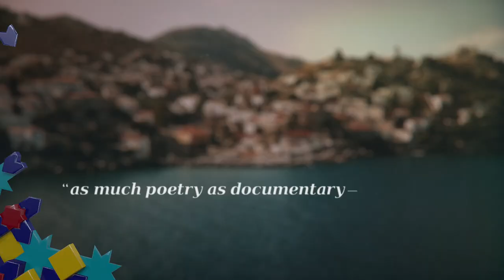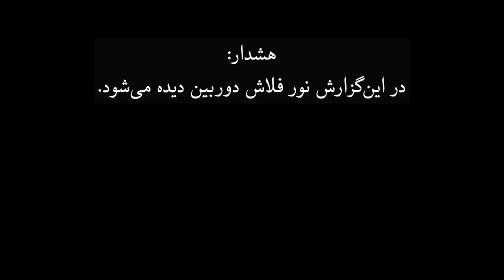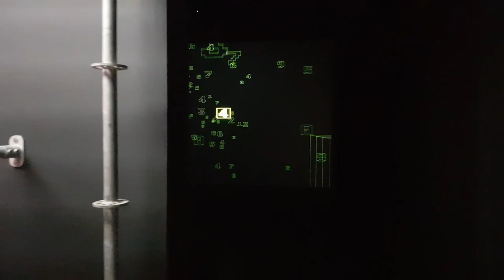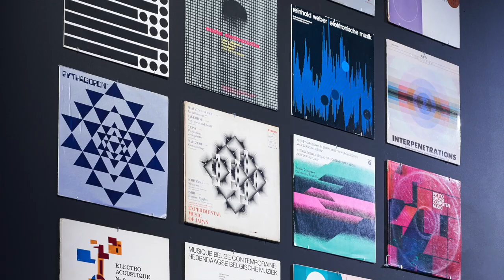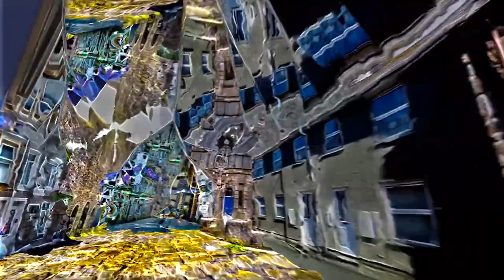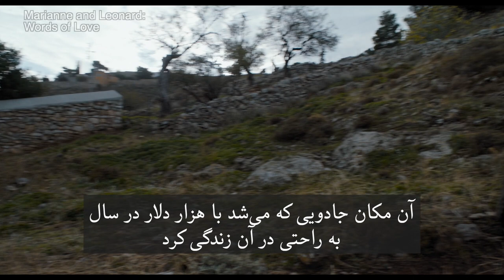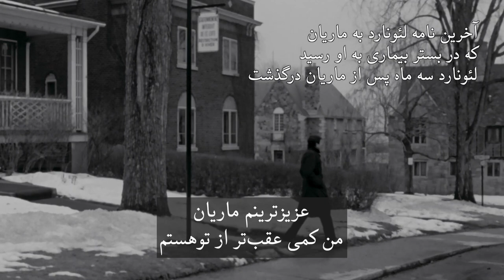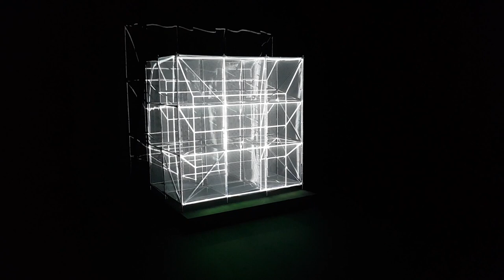تماشا: محمود دولت‌آبادی، موسیقی الکترونیک، عاشقانه‌های لئونارد کوهن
در این قسمت از تماشا با محمود دولت‌آبادی، یکی از برجسته‌ترین نویسندگان معاصر فارسی زبان درباره رمان تازه منتشر شده‌اش به نام 'اسب‌ها، اسب‌ها از کنار یکدیگر' گفت‌و‌گو می‌کنیم، سری به نمایشگاه موسیقی الکترونیک در لندن می‌زنیم و با تاریخچه این سبک موسیقی و رابطه‌اش با هنر و طراحی آشنا  می‌شویم و نگاهی می‌اندازیم به فیلم  'ماریان و لئونارد: حرفهای عاشقانه' و پای صحبت کارگردان این فیلم می‌نشینیم.